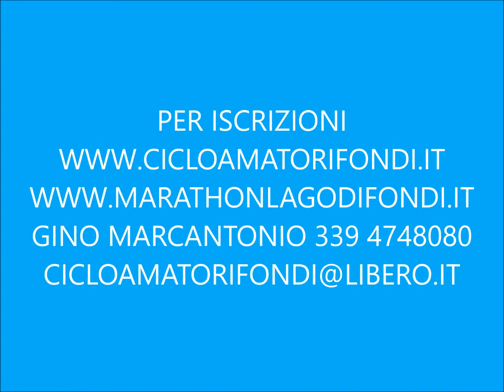MARATHON LAGO DI FONDI